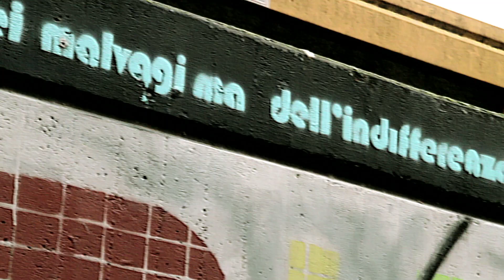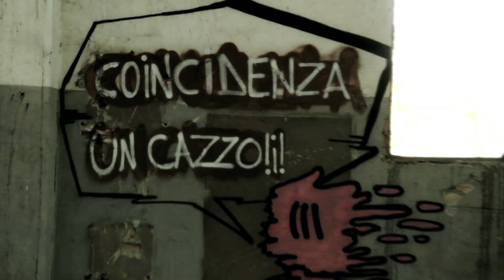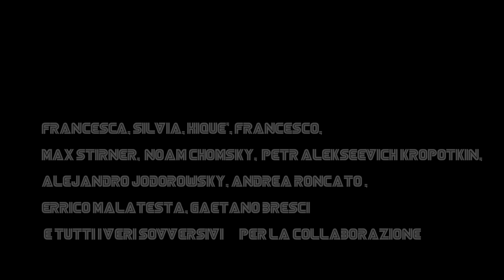Kobra Shock Mister Robot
Kobra Shock (mc dei Kompagni Di Merende) è orgoglioso di presentarvi la sua nuova traccia sovversiva "Mister Robot".

Ringraziamenti presenti a fine video

Testo:
Mister R0b0t   Testo:
 Non comprendo certa gente
 perché parla sempre, non sa niente e non sa nemmeno cosa perde mi dà inutilmente dell'intelligente
poi tenta di fottermi continuamente!
Esulta per la caduta del muro di Berlino ,
ma non vede quello a Gaza e il genocidio
è convinta che l'aborto sia un omicidio
poi brinda se in mare muore un clandestino!
Zero contanti per i migranti spesi tutti quanti per bombardarli
né stato né dio né padroni zero poteri buoni coglioni!
Chi non guarda più la TV sa che il terrore ha l'uniforme blu
sa dell'operazione Bluemoon:
la realtà è un' illusione il trucco sei tu!

Ritornello:
Non sono come loro!
Io non ignoro!
Trito tritolo!
Io sono un uomo!
Mister Robot!

Dà la colpa ai politici dei propri malanni,
ma li rivota ogni 5 anni
è più facile ingannarli che parlargli d'inganni d'altri
si fa inculare sempre dalla BCE,
ma ti vorrebbero dentro solo per tre Tag
seguono le religioni come fans club
poi si fanno circuire dalle false flag
Ve lo ricordo:
62 stronzi hanno più soldi del resto del mondo
oggigiorno è scontro tra poveri
lotto con chi è contro gli sgomberi
c'è chi appoggia ogni rivolta in terre straniere
ma qua sta col carabiniere
comprano tutti l' i phone sfoggiano tutti i marò ballano al coccoricò adorano lo status quo!

Ritornello:
Io non ignoro!
Trito tritolo!
Mister Robot!

Quello che possiedi ti possiede
come un prete possiede chi crede nella sua fede!
Il male avanza e traina le tenebre
mentre decidete in quale dio credere!
Per colpa dei terroristi fanno i razzisti,
ma in Italia le stragi le hanno fatte i fascisti!
Per forza gli scoccia avere memoria
Piazza della Loggia, Stazione Bologna,
Italicus, Piazza Fontana: nazionalisti stragisti all'italiana.
C'è chi millanta propaganda per il duce che l'incanta,
ma non che se n'è andato a testa alta!
Abusano di Xanax, poi sputano l'infamia
danno del drogato a chi ha fumato marijuana
lealtà pavloviana adora chi t'affama:
il potere ti divora l'anarchia ti ama!